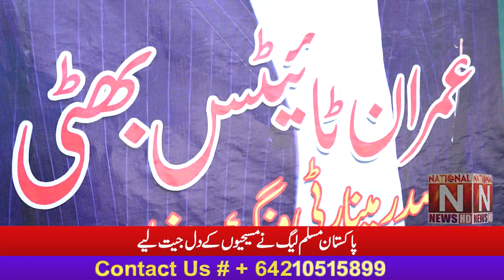Imran Titus' successful power show in Lahore Pakistan Muslim League won the hearts of Christians